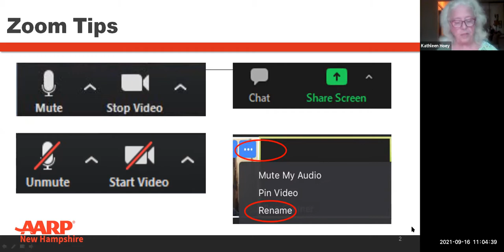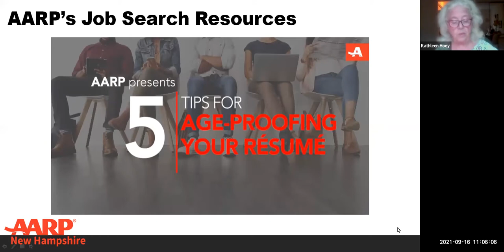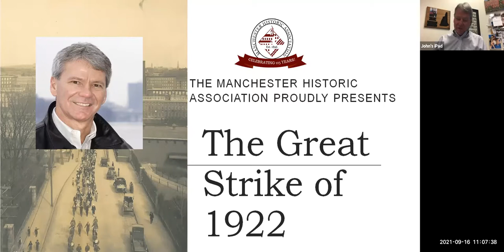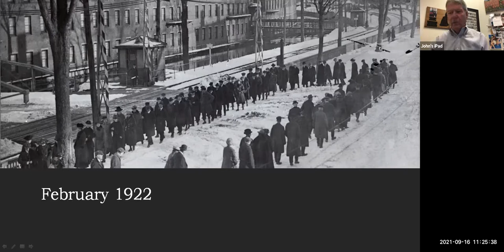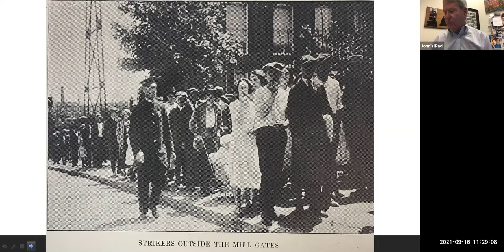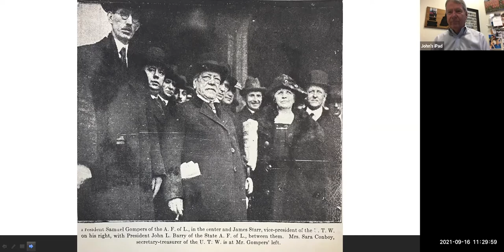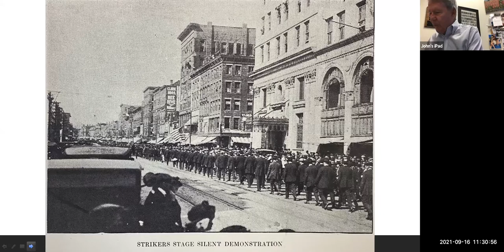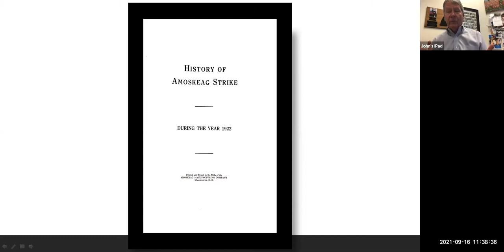ICYMI The Strike of 1922 9.16.21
Previously Recorded on September 16, 2021

Step back in time with the Manchester Historical Association on September 16 at 11am for this enlightening presentation.

For nearly a century, Manchester was renowned among New England mill towns as “the Strikeless City.” That all changed in 1922 when the Amoskeag Manufacturing Company – faced with economic hardship due to price wars with cheaper southern textile producers – cut wages and increased working hours for its employees. The vote to go on strike was overwhelmingly approved by workers and the subsequent nine-month work stoppage changed the city of Manchester forever.

Join us at this free webinar as we learn more about how “the Strikeless City” lost its nickname and how it changed the city forever.